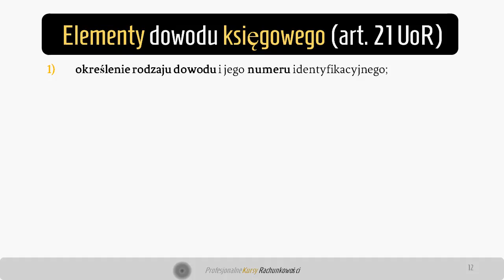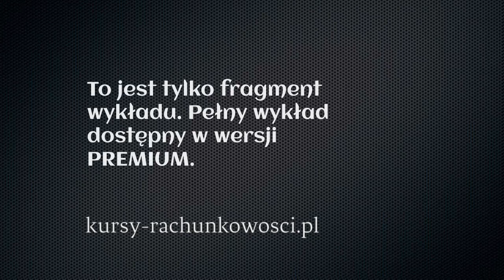3. Elementy dowodu księgowego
Wykład przedstawia na prostym przykładzie jakie elementy powinien posiadać dowód księgowy zgodnie z UoR. Wyjaśnia również jakie zasady powinny towarzyszyć tworzeniu dowodów księgowych w jednostce.